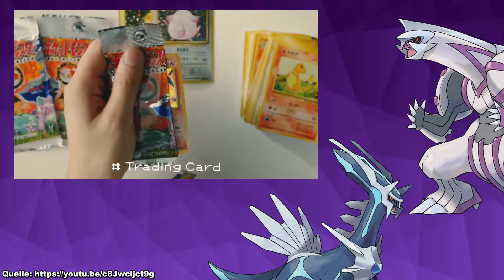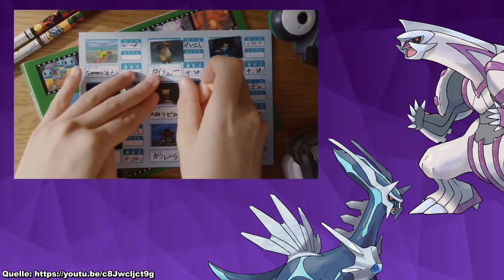Pokemon Presents 26.02.2021 | Pokemon25 - Reaktion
Moin.
Als ich gesehen habe, dass der Pokemon Youtube Kanal zum 25. Geburtstag von Pokemon ein Video hochlädt, musste ich natürlich darauf reagieren.
Viel Spaß euch :D